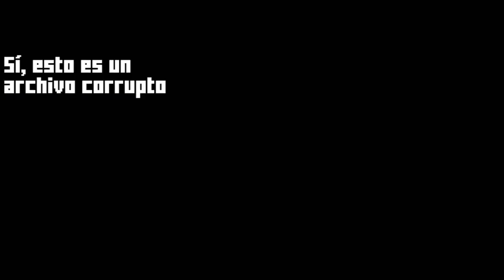Dust: An Elysian Tail Ep. 13 - La Última Mansión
Cuando veáis este vídeo yo ya habré puesto a desfragmentar el disco duro, XDD